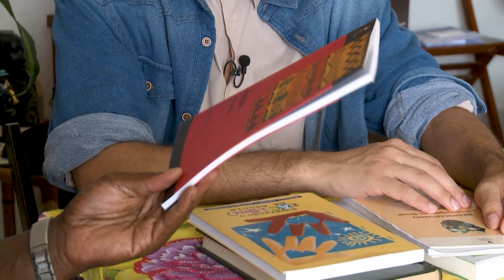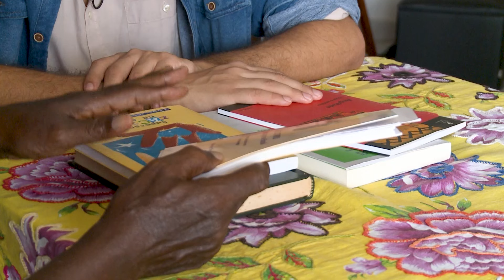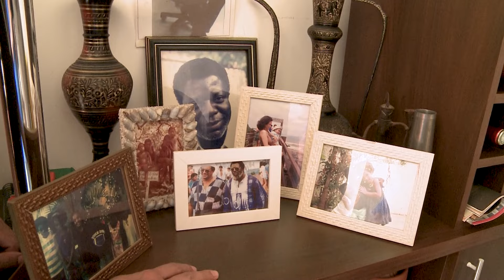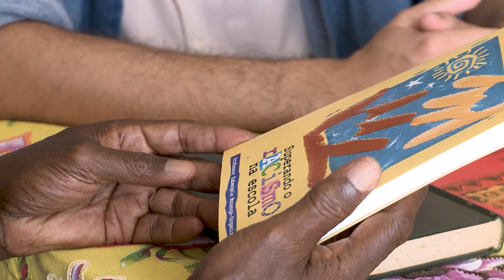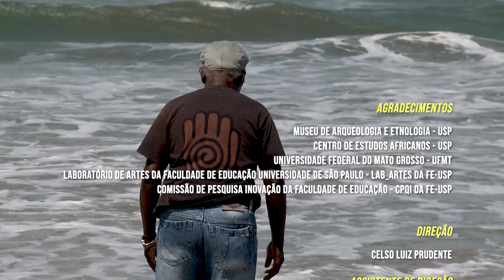Kabengele: O Griô Antirracista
O documentário revela a obra de Kabengele Munanga, primeiro professor negro da USP e primeiro antropólogo do Congo, e como seu pensamento influenciou a educação antirracista no Brasil.